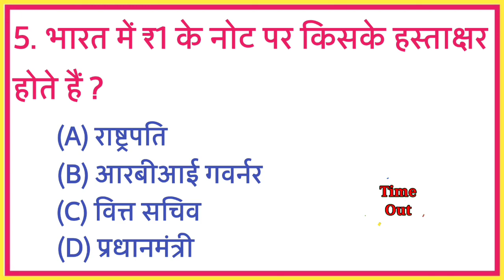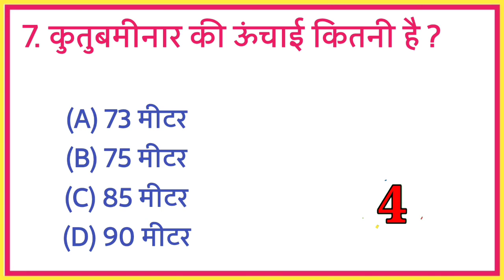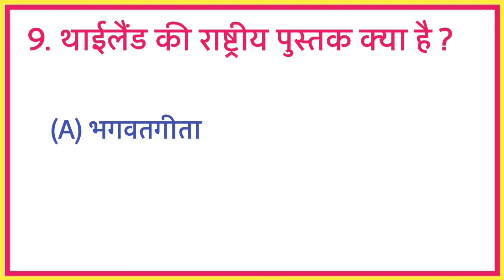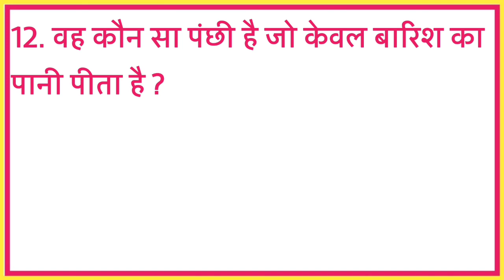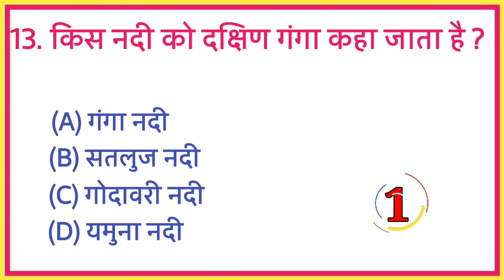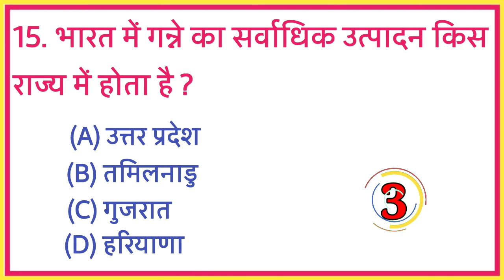General knowledge question || gk || gk ka sawal || gk fact || सामान्य ज्ञान 2022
Hi,
Sujata GK World.

About video:-
इस video में सामान्य ज्ञान के 15 महत्वपूर्ण प्रश्नों को बताया गया है

gk question
gk question hindi mein
general knowledge
general knowledg gyan ke prashn
samanya gyan ke prashn uttar
samanya gyan prashn uttar
gk ke question 2022
gk ke question answer hindi mein
gk ke question batao
gk ke question in hindi
gk
gk question and answer
gk question
gk video
gk video 2022
gk 2022
gk ke bare mein
general knowledge
bharat ka samanya gyan

जनरल नॉलेज
जनरल नॉलेज प्रश्न उत्तर
सामान्य ज्ञान